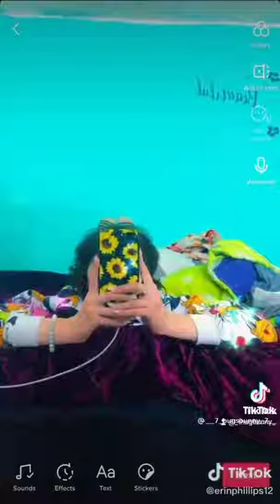Bugs Bunny New TikTok Challenge Compilation 10